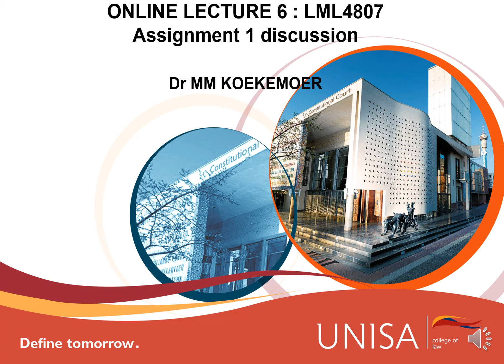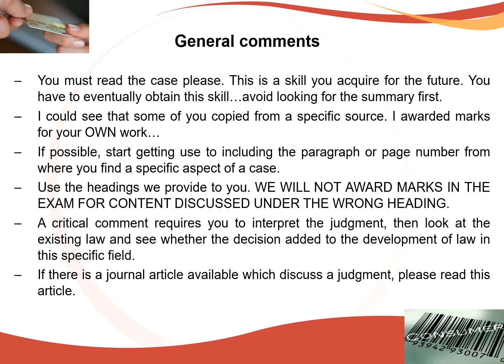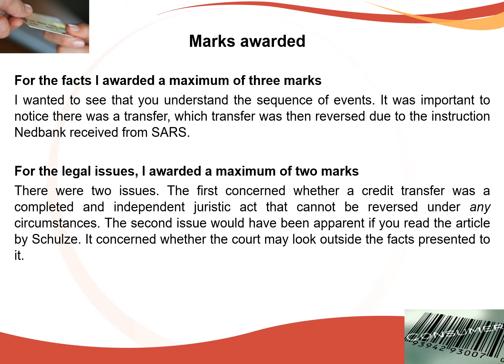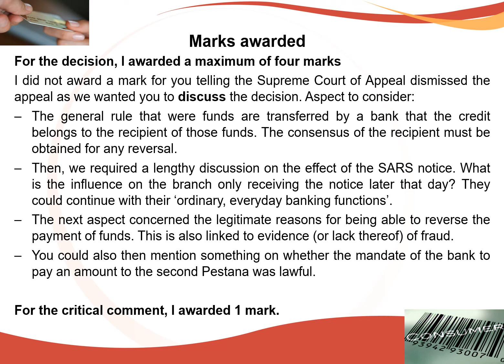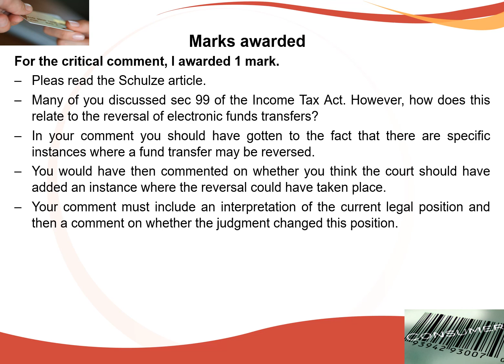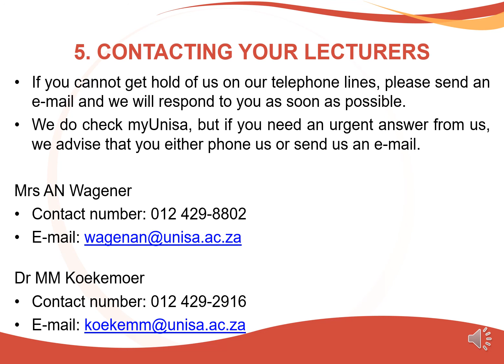ONLINE LECTURE LML4807 LECTURE 6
In this lecture we discussed the answer to assignment 1.